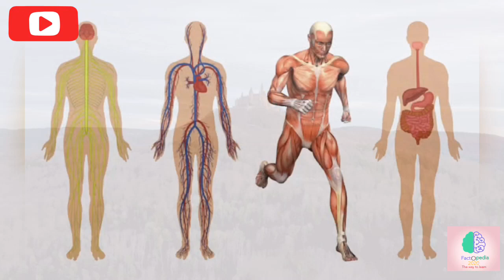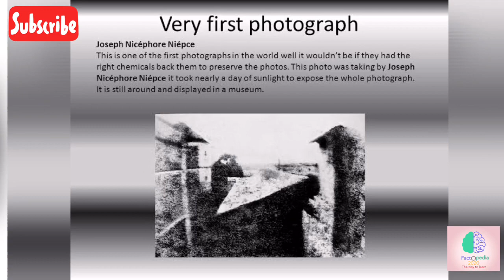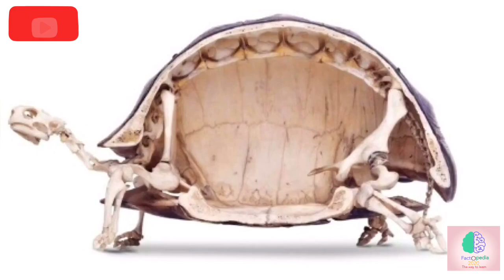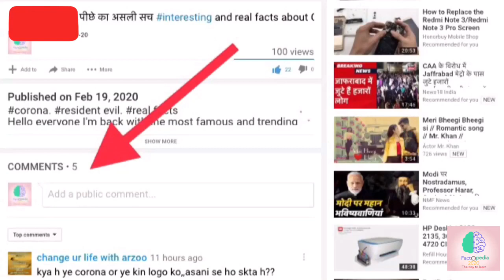World first camera with amazing and intersting pictures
Today I'm up with another video. This video doesn't consist of facts. But this video is a collection of weird and amazing pictures. After seeing those pictures u all will be shocked." Have you seen world's first picture taken"? Have you seen the lower side of a ship? Have you ever seen the inner view of guitar". In this video there are many a such pictures . So get ready.